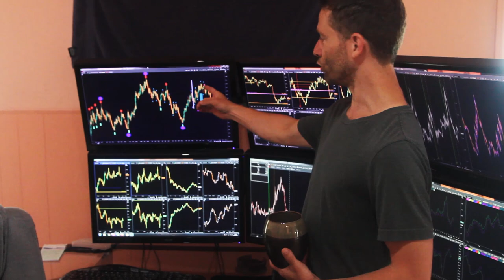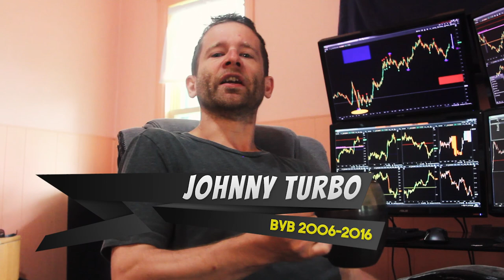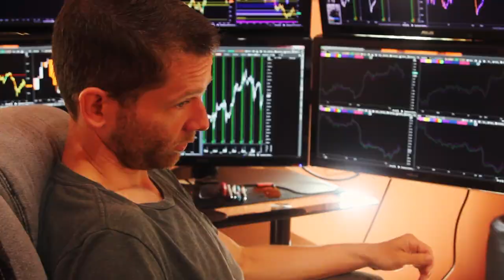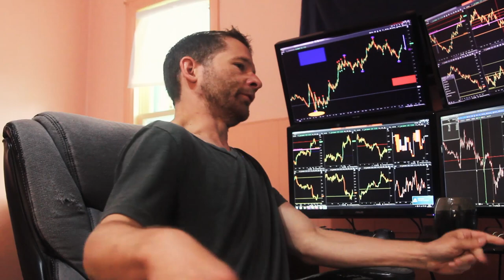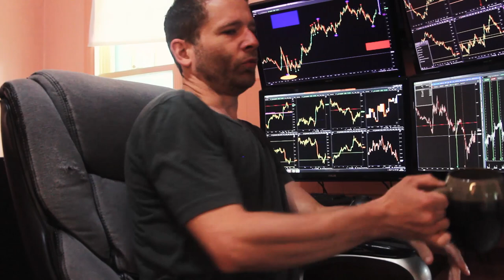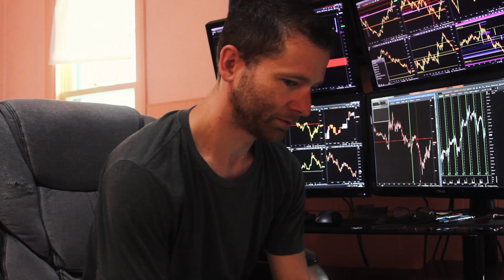The Following Announcement Show - Dark Side Of The Ring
DarkSideOfTheRing TFA Vice A documentary film maker dives into the lucrative world of Backyard Wrestling, discovering along the way that the more fascinating story is the one told of local legends, Lord Deezus and Justin Charge. These two midwestern Yarders bring their backyard tale to the forefront.